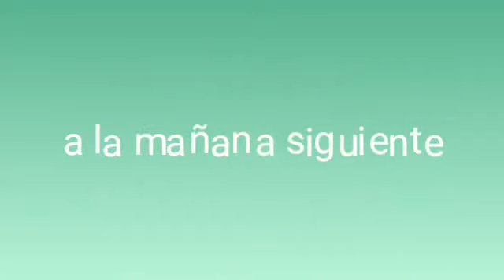Amor musical cap 3